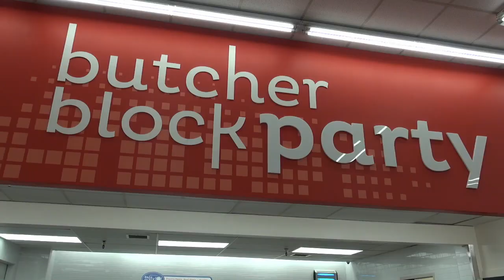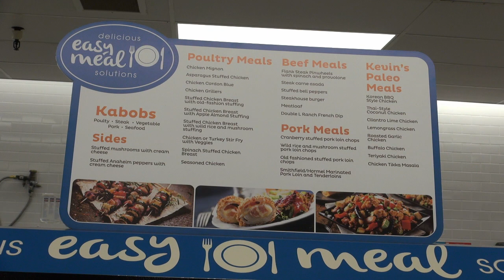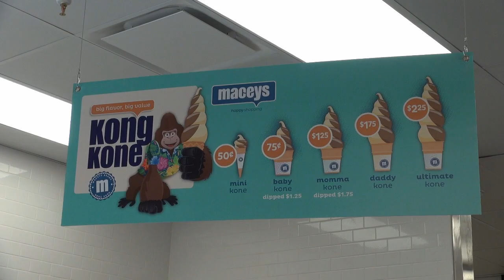Macey's Grocery Store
There's a New Macey's Grocery Store in SLC.

Produced, written, shot and edited by Chris DeRose while he was a multimedia journalist at KSTU/Fox 13 in Sept. 2021.